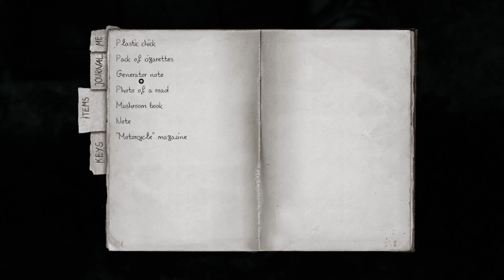Darkwood: Episode 7: A new home.